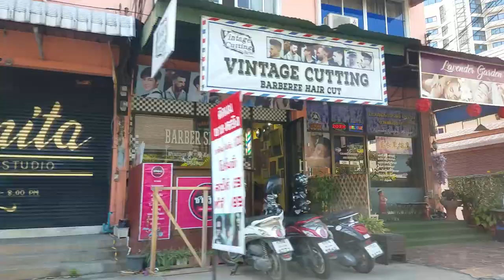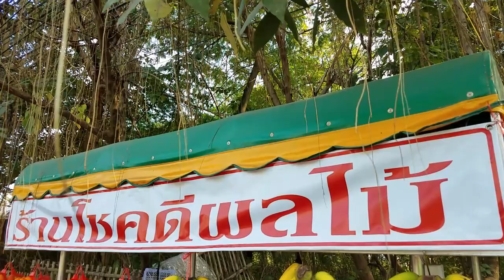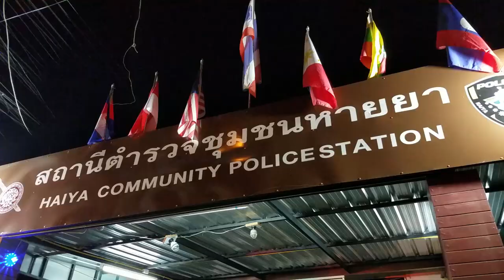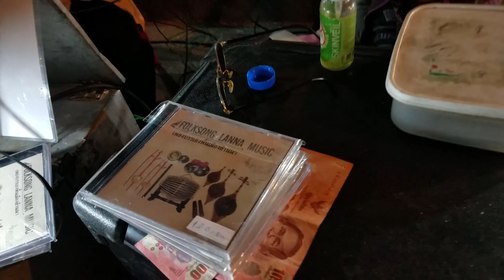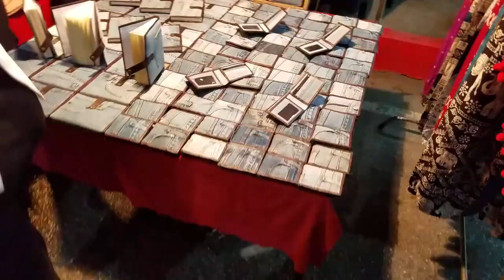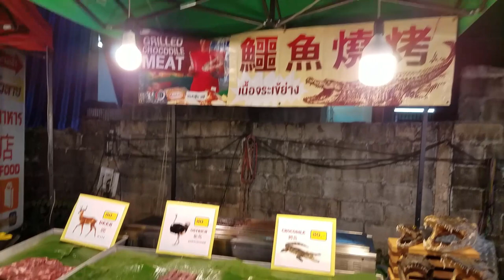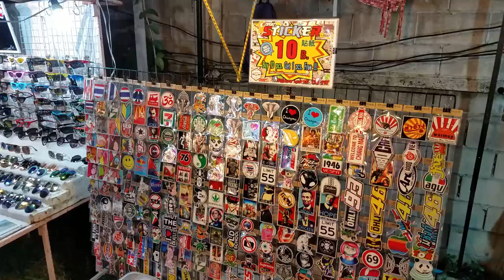Thailand: Day 8 (The Travel Vlog Series) Clothes Dumpster Diving, Night Market, ATW Sunglasses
Let's share a stroll down the fine streets of Chiang Mai, Thailand. Abandoned teddy bears, smokey BBQ pits, and... Clothes Dumpster... for the finest in fashion trends!

Next it's a night market for some much needed shopping, sweaty crowds, generic merch, and SINGING COPS!

What's this?! Counterfeit Adam The Woo sun glasses! Yes, I can now channel ATW in my vlogs! Didn't even ask your mom.